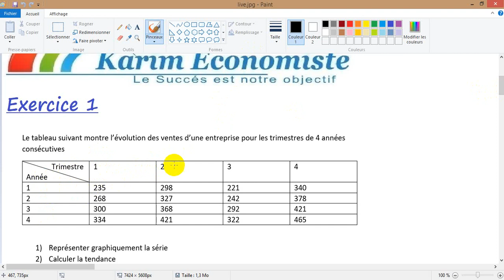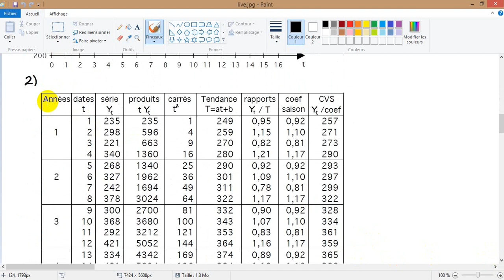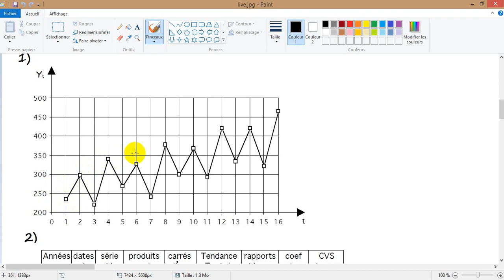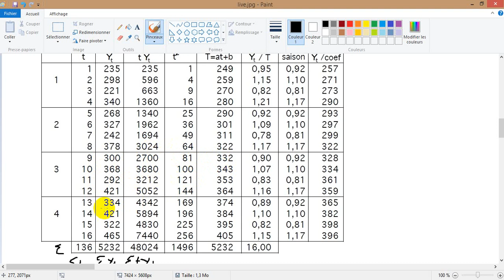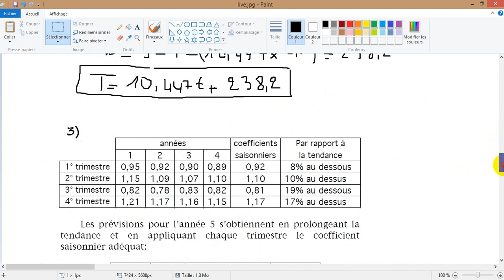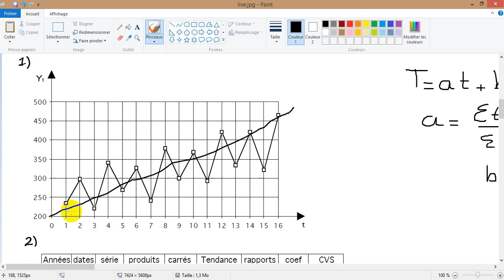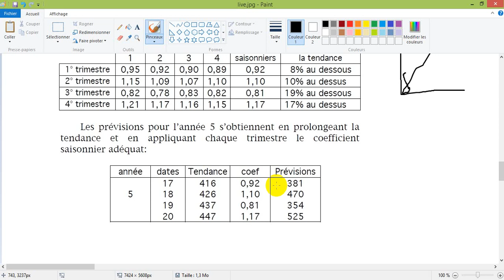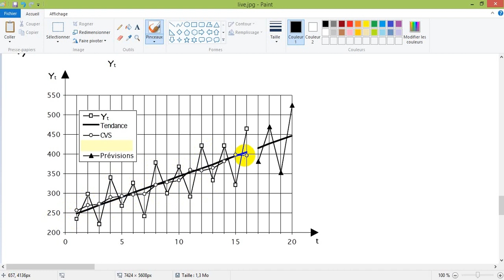Statistique S1 partie 49: Séries chronologiques (temporelles) EP3 Exercice 1